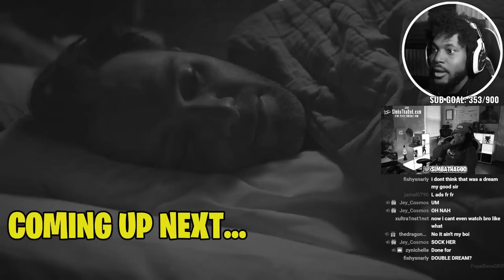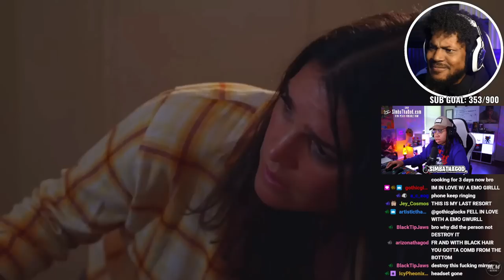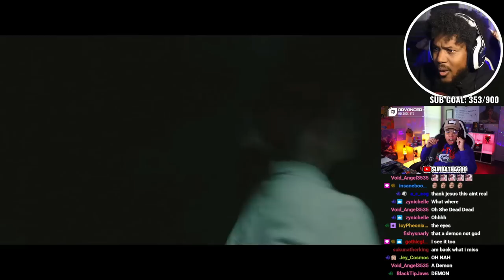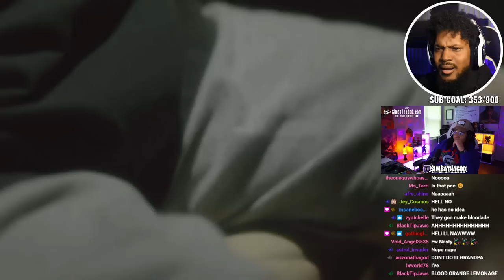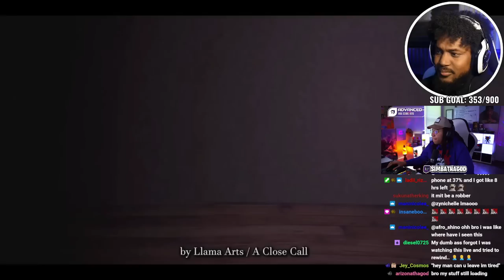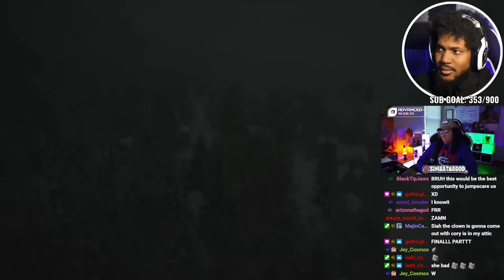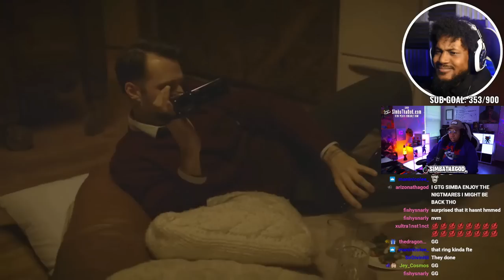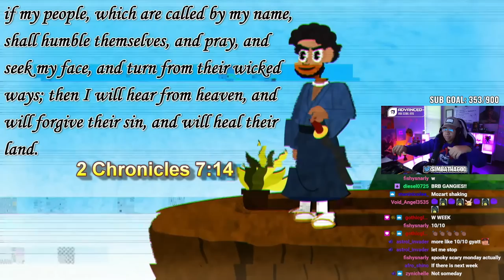someone broke into my attic [SSS #061].. This Makes Me Want To Check My Attic ASAP!! 😱😨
SimbaThaGod Reacts To someone broke into my attic [SSS #061]